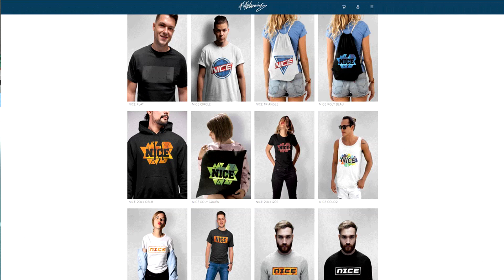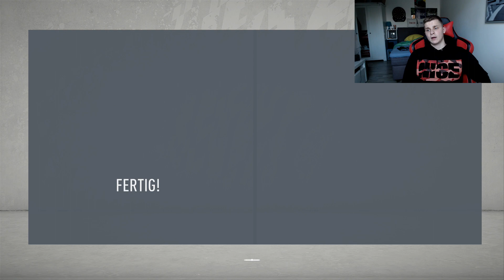Welches krasse Jugend Talent schafft es in unser Team? - FIfa 20 Karrieremodus Dortmund BVB #63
Welches krasse Jugend Talent schafft es in unser Team? - FIfa 20 Karrieremodus Dortmund BVB #63 Deutsch FifaGaming

DANKE